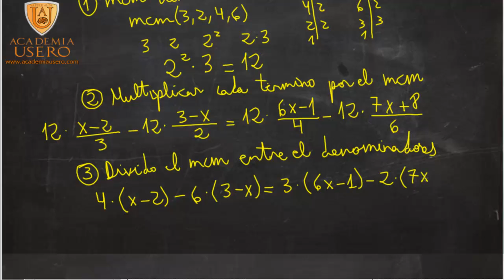Ecuacion con denominadores Matemáticas 2º ESO Academia Usero Estepona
Ecuacion con denominadores Matemáticas 2º ESO
La clave de los denominadores está en calcular el mínimo común múltiplo de los denominadores y multiplicar cada término por el mínimo común múltiplo. Algunos se empeñan en hacerlo mentalmente. Hasta que los alumnos no dominen el cálculo mental, es preferible que lo escriban y hagan las operaciones, primero la división y luego la multiplicación por paréntesis. Eso minimiza los errores.
Academia Usero en Estepona, el centro de formación con más vídeos en Internet del Mundo presenta: Ecuacion con denominadores Matemáticas 2º ESO